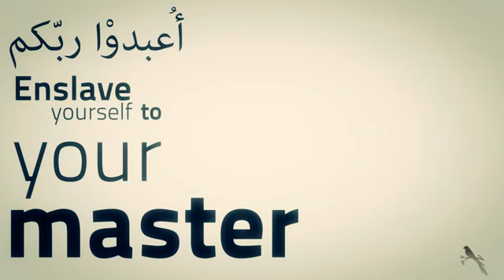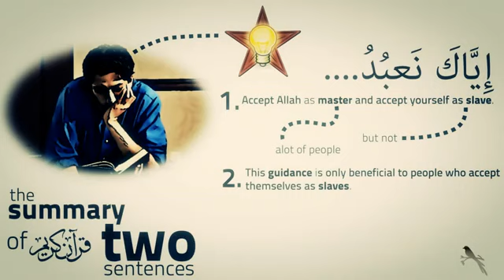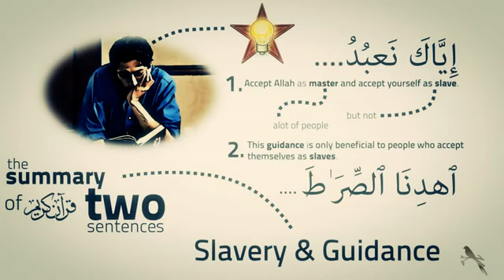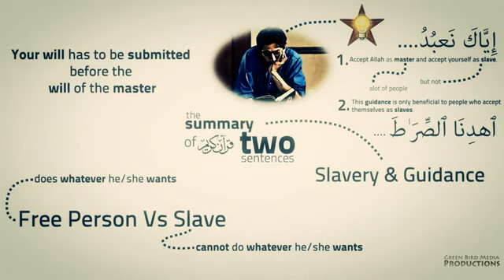The summary of the Quran Nouman ali khan gems